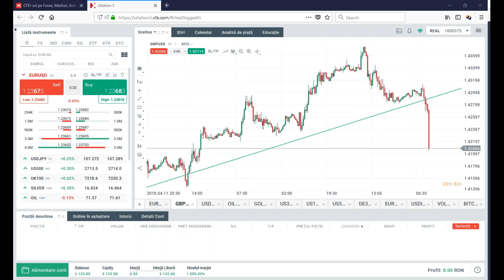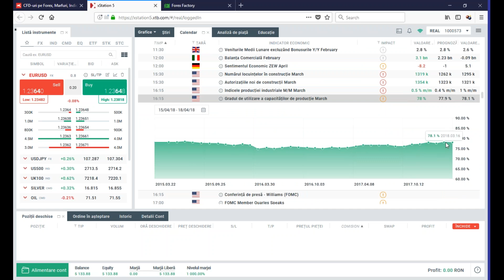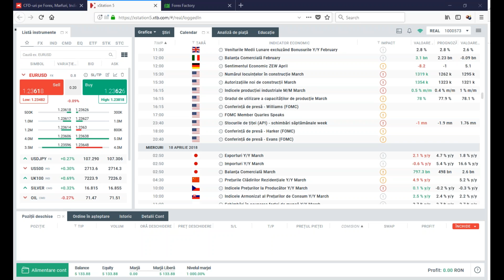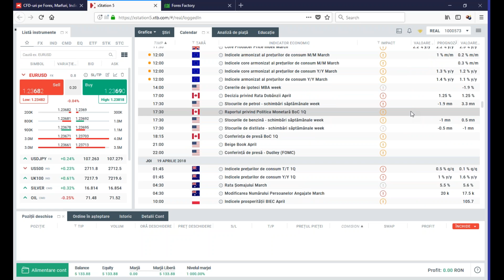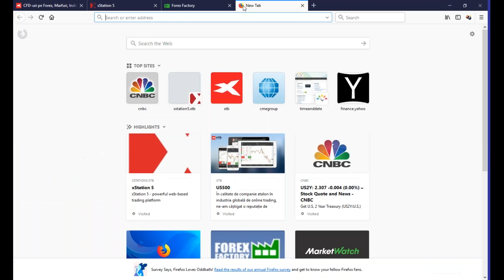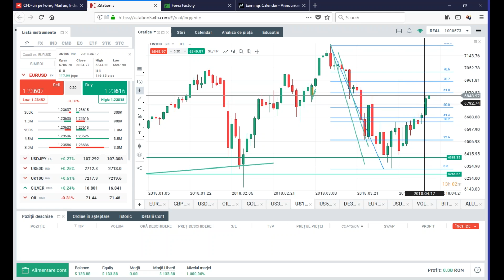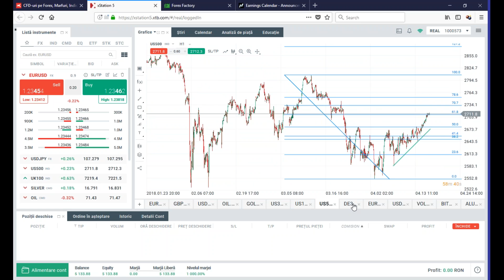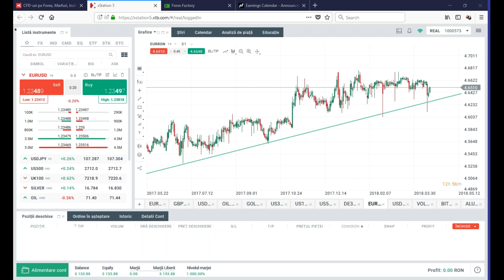Daily Briefing 18.04.2018 | XTB România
82% din conturile investitorilor de retail pierd bani atunci când tranzacționează CFD-uri cu acest furnizor. Ar trebui să luați în considerare dacă vă puteți permite să vă asumați riscul ridicat de a vă pierde banii.

- Lira suferă în urma datelor slabe de inflație
- Dolarul recuperează în fața mai multor valute majore
- Beige Book, raport al Fed, la ora 21.00